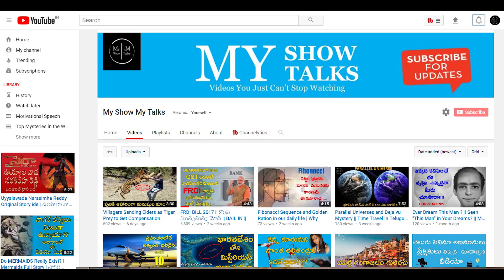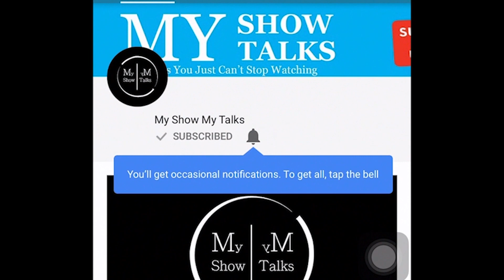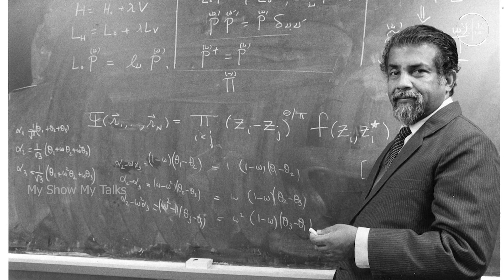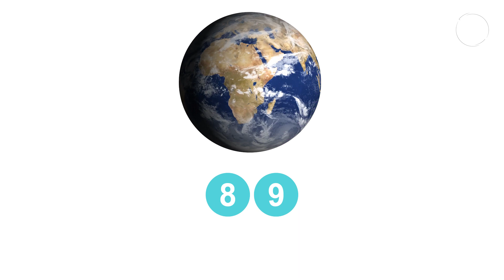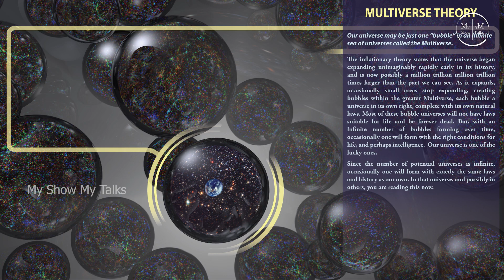Parallel Universe Theories In Telugu | Multiverse Theory | With Scientific Explanation|MyShowMyTalks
Parallel Universe Theories In Telugu | Multiverse Theory | With Scientific Explanation | My Show My Talks

Does Parallel Life Exist? Wanna Know More About Parallel life or Multiverse Theory .! Then Don't Miss This Video

parallel universe theories in Telugu
multiverse theory in Telugu
samantharaviswam
Vishwa rahasyam Telugu
infinity universe
the inflationary bubble universe
the many-worlds universe